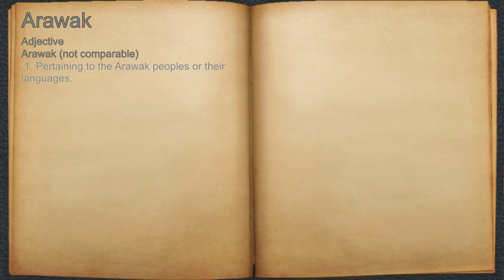What does Arawak mean?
A spoken definition of Arawak.

Intro Sound:
Typewriter - Tamskp